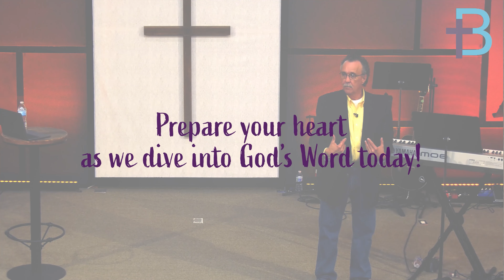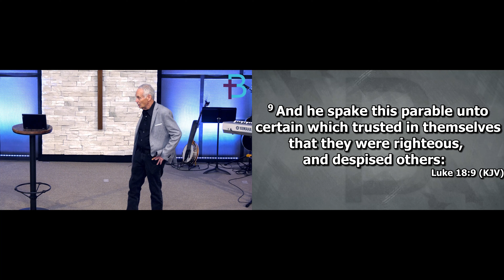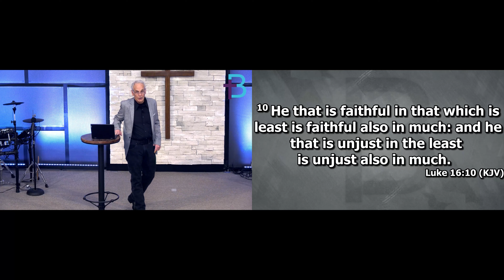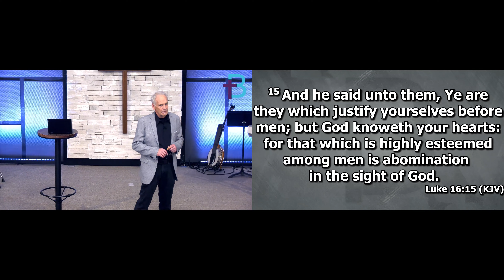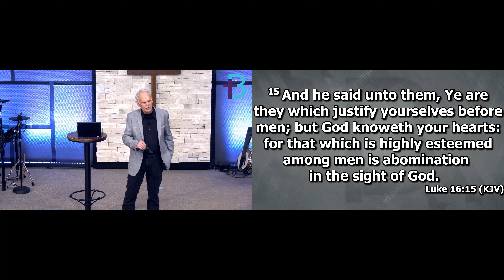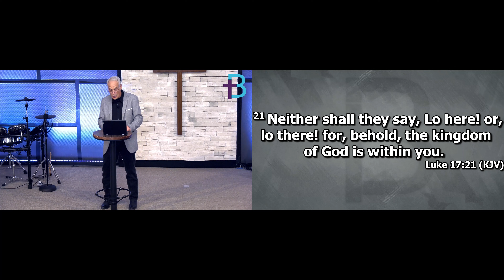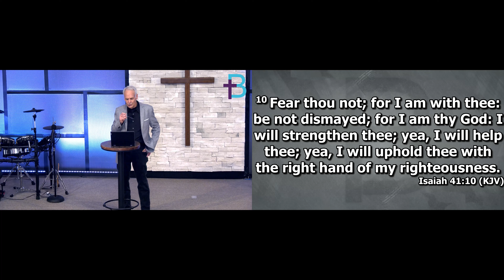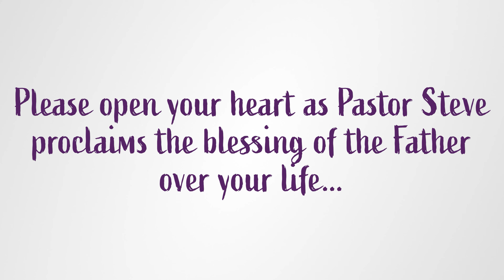April 2, 2023: Matters of the Heart (Pastor Craig Harvey)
It’s all about the heart. Where is the focus of yours? Listen as Pastor Craig expounds on the importance of the spiritual health of our hearts.